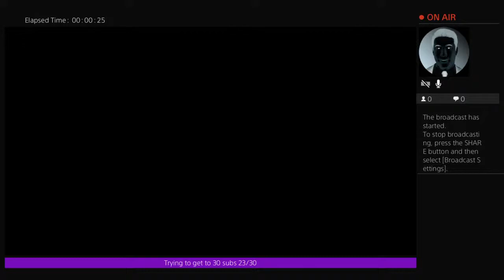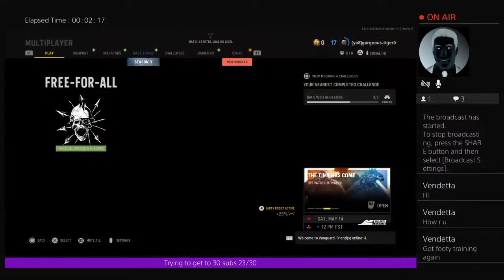Vanguard chill stream feel free to join